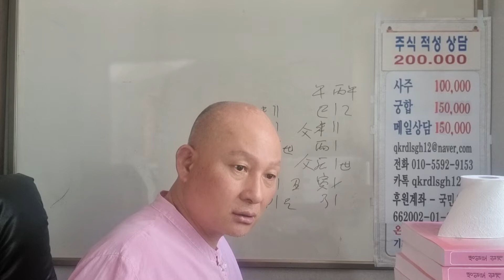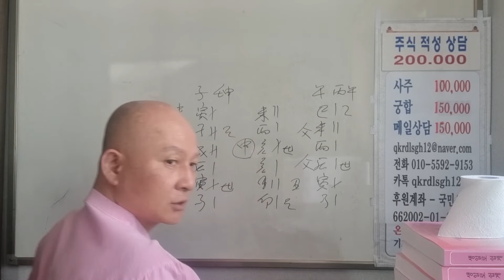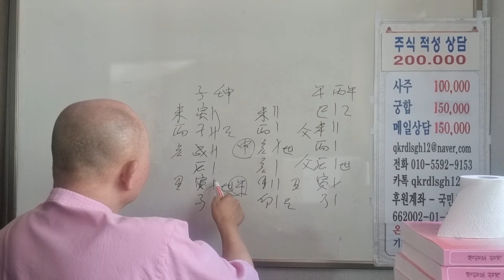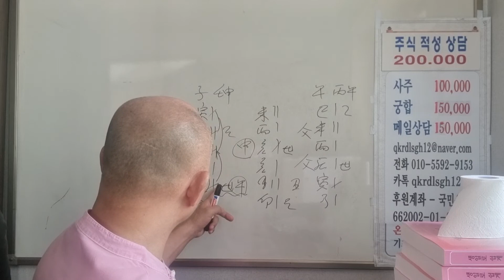2022년 10월 11일